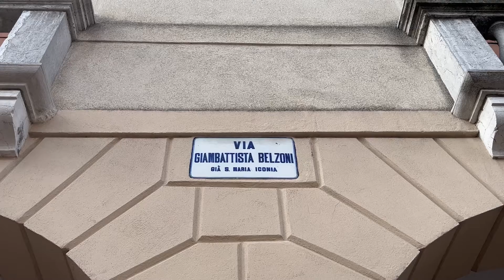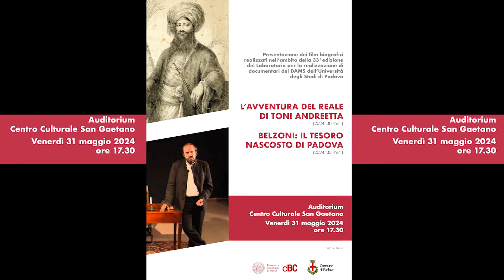Il grande Belzoni, Trailer (2024)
Soggetto e Sceneggiatura:   Mirco Melanco
Aiuto regia :    Maria Vittoria Chimetto, Margherita Curtarello, Sofia Montresor Beatrice Pizzol
Montaggio:     Vanni Cremasco, Sabrina Fiocco, Giovanni Zamengo
Intervengono:     Giada Mascardo, Silvia Mazzoni, Riccardo Santi Francesca Veronese, Laura Minici Zotti, Massimo Riva, Walter Venturi.
Voce   Toni Andreetta